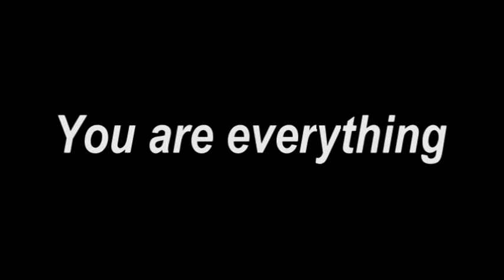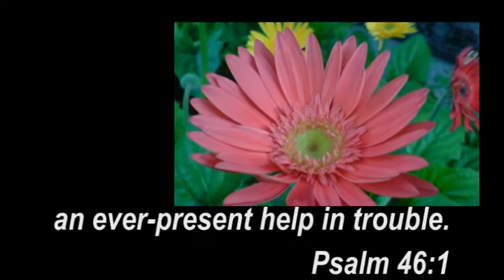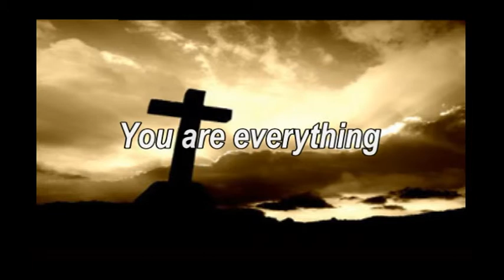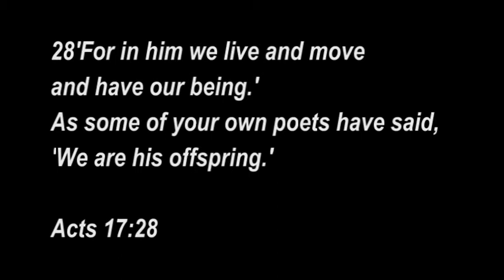Everything Project 2010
Song: Everything by Tim Hughes

Edited by Alan Por